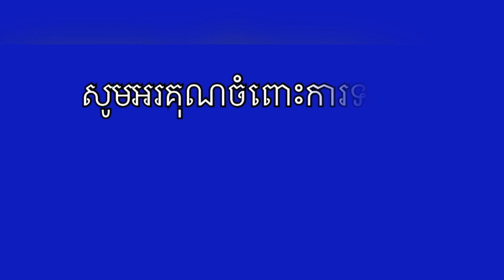រដ្ឋមន្ត្រី​ការពារជាតិ​រុស្ស៊ី​ ទូរស័ព្ទ​និយាយ​ជាមួយ​​សមភាគី​បារាំង និង​​អង់គ្លេស